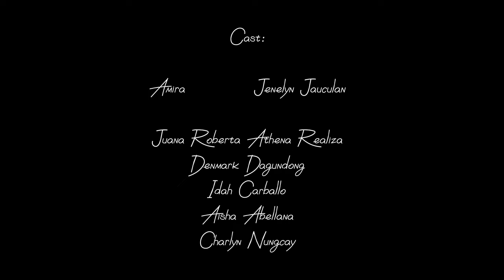GRADE 10 SHORT FILM - HORROR - ARCHIMEDES KENNETH AND FRIENDS